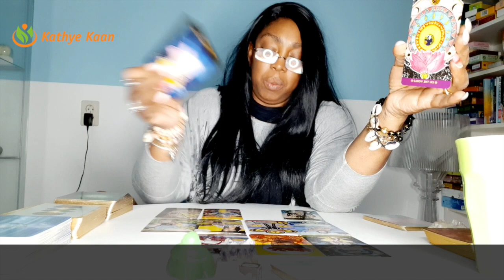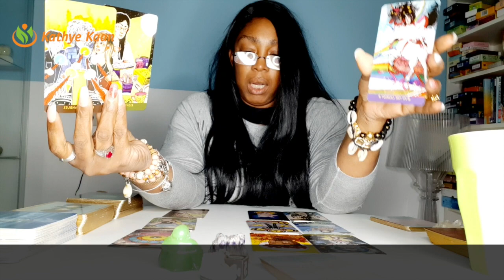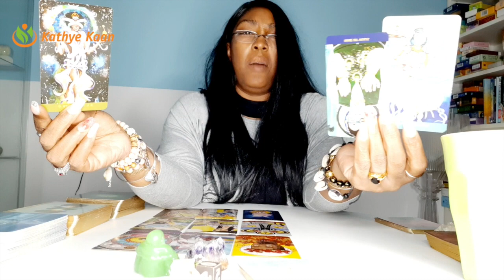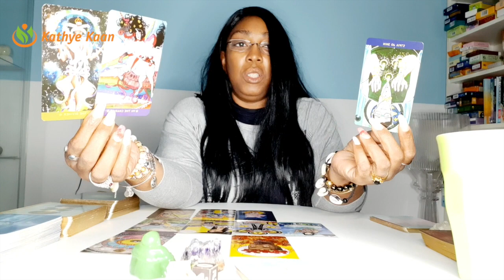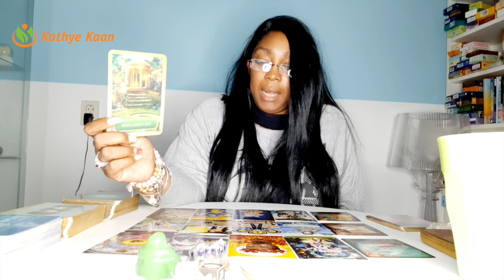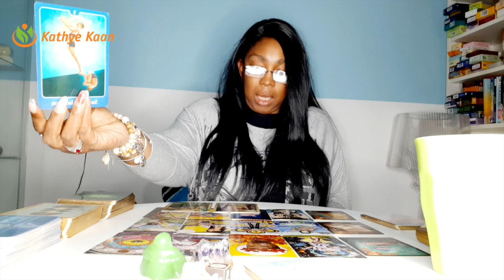♋️ CANCER APRIL 2021 💖GOSSIP! Be careful at work💫 MONTHLY TAROT PSYCHIC HOROSCOPE READING🙏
Kathye